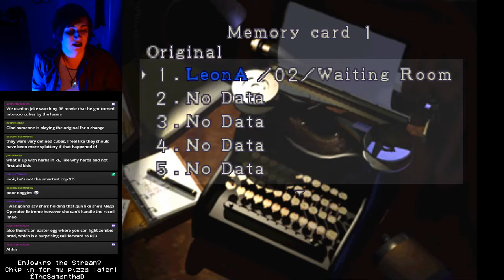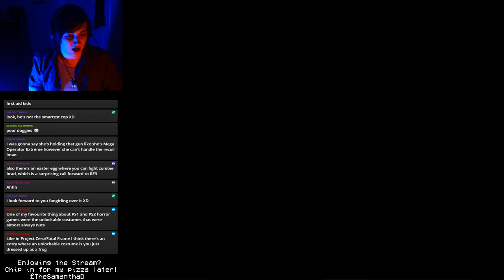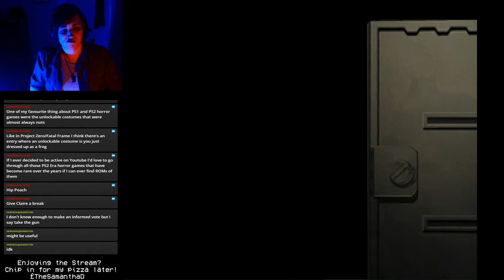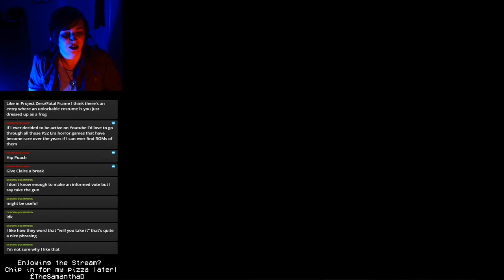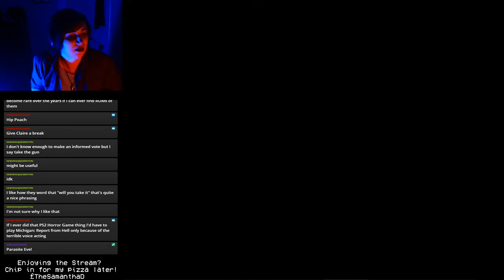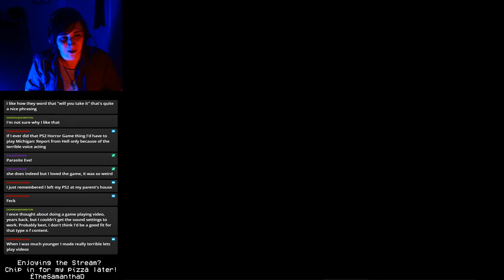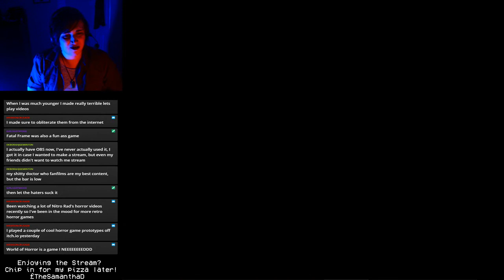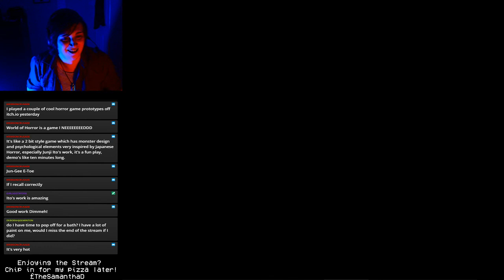DIMMEH EVIL: Resident Evil 2 (1998) Part Three - Ada, Wait!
This is just the beginning of your worst nightmare.
[Leon A]